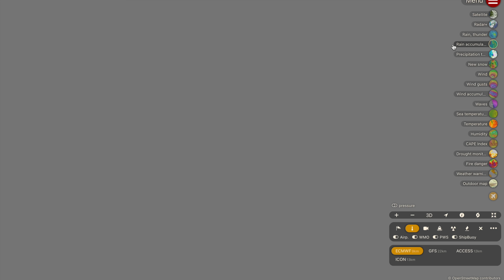Powerful Severe Thunderstorms and Heavy Rainfall Forecast to Lash Queensland This Week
An outbreak of severe storms is expected on Thursday night across parts of Queenslands interior, with supercell storms and squall lines possible. We also take a look at storm fronts forecast across NSW this week.

Video Chapters:
Intro: 0:00
QLD Severe Storm Forecast: 0:38
NSW Severe Storm Outbreak: 7:35
Possible Severe Squall Line: 9:11
Tropical Weather Update: 11:46
Hot Weather Forecast: 13:02
Outro 15:09